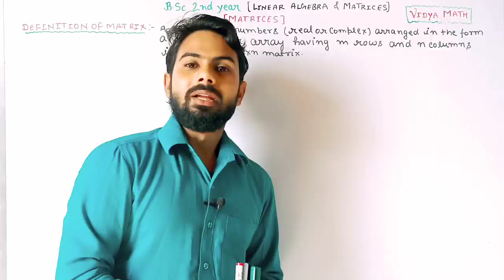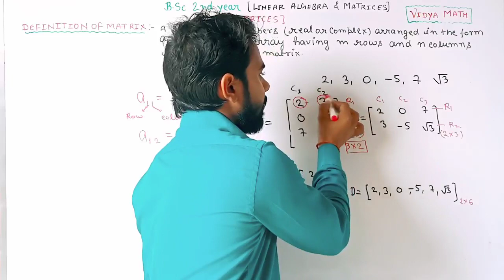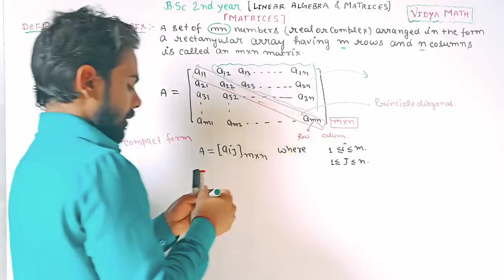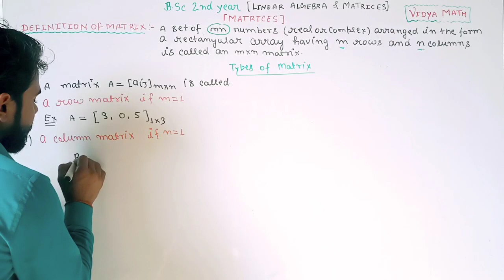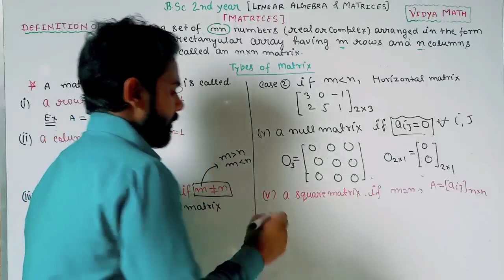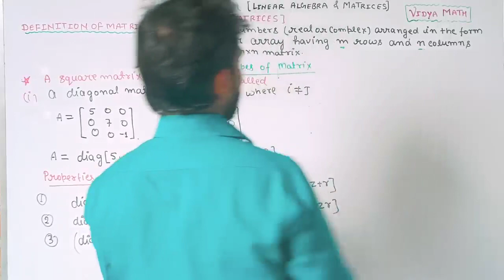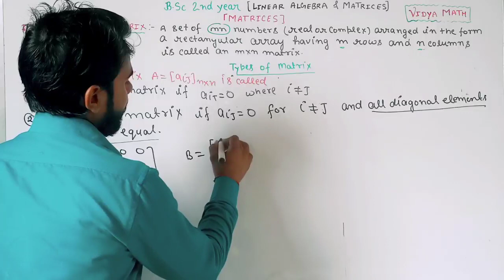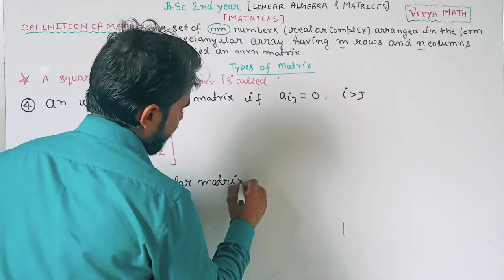Matrix B.Sc.2nd year | linear algebra and matrices | part 1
👉 Calculus (impotant chapter playlist links)

Dear students
Our YouTube channel ' vidya math ' is an educational chennal where you can get more videos of b.sc mathametics / engineering mathematics.
If you watching my video first time .
Thanks
Join our telegram chennal:- @vidyamath

Math by suraj sir
Engineering mathametics
bsc maths
# b.sc maths by suraj sir